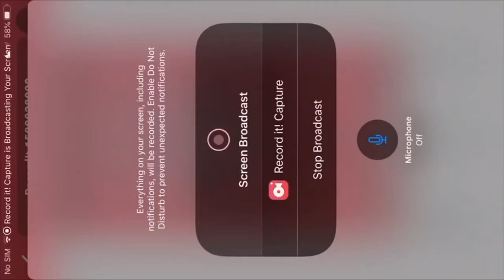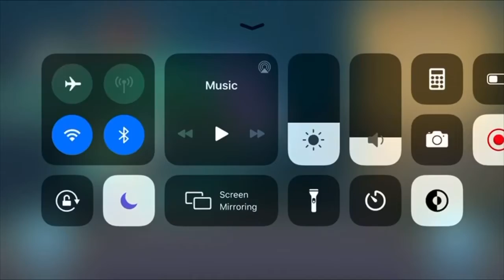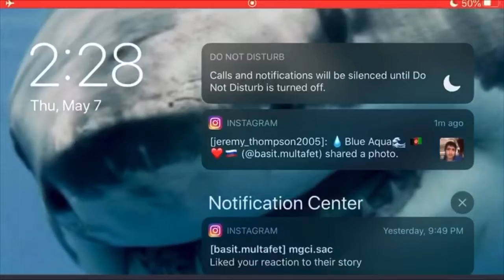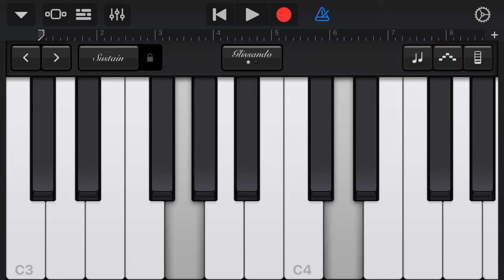Fierce Filter Feeder | Hungry Shark World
Welcome back to Hungry Shark World, where I play as the largest fish alive, The Whale Shark!!! (Rhincodon typus.) Can the largest living fish help me earn a ton of coins in hungry shark world?! And more Hungry Shark World Gameplay Videos Will Be Released On This Channel!!!